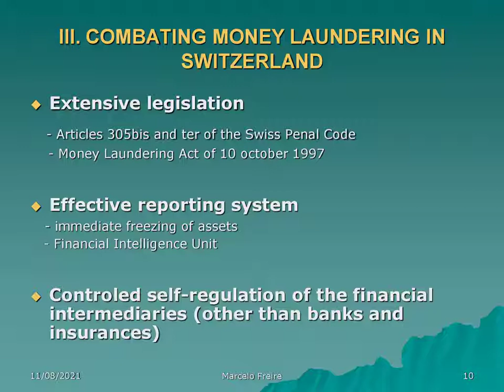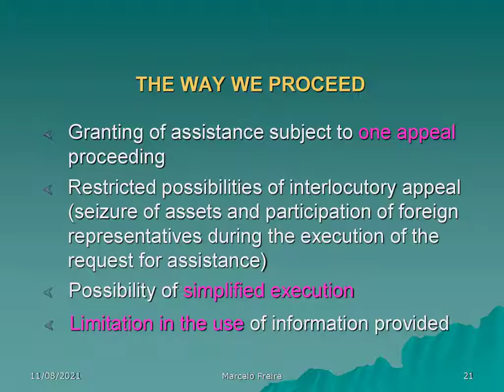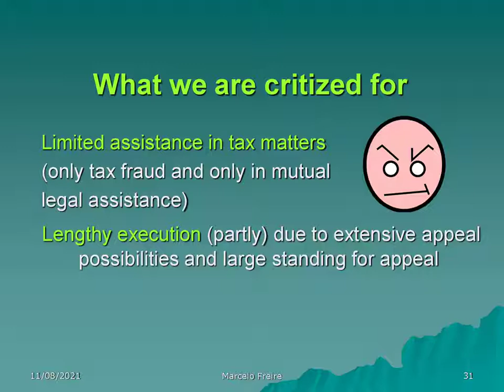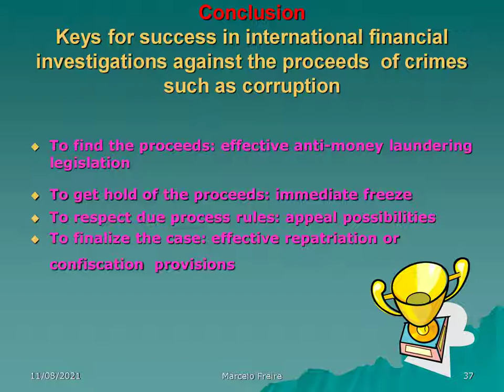Switzerland Mutual Legal Assistance In Practice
Swiss Federal Office OF Justice